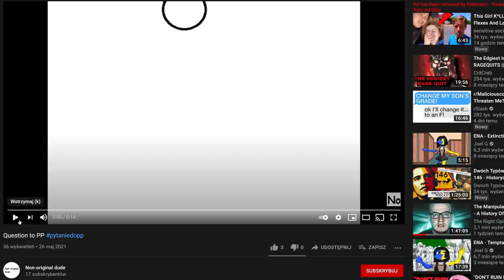Kanguker Kao leci na Bahamy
Na końcu są nie aktualni wspierający, bo zmontowałem ten odcinek jeszcze zanim odzyskałem monetyzację xd w następnym filmie będzie aktualna lista.